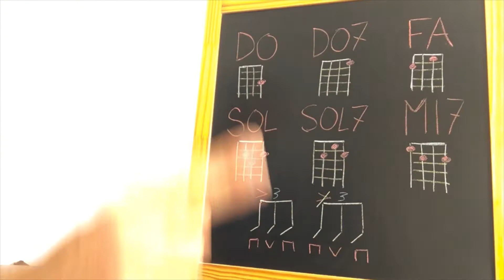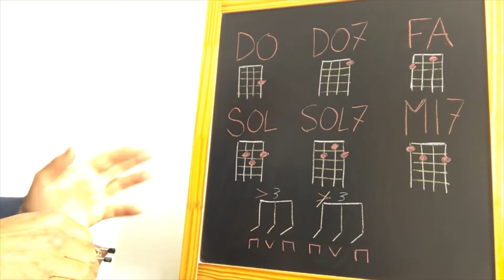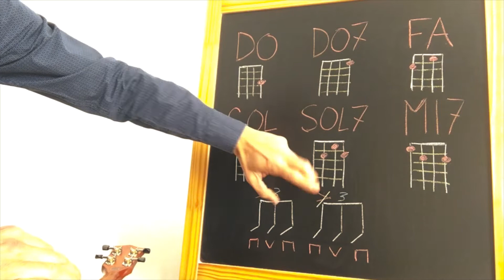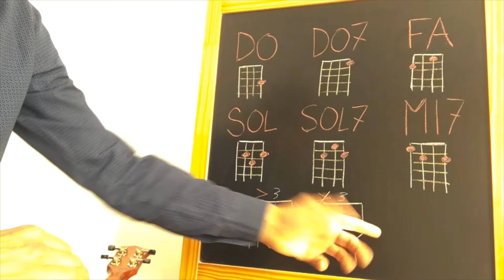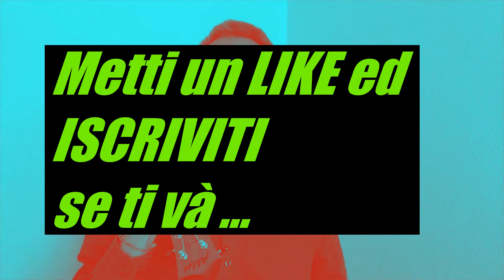The Great Pretender - UKULELE TUTORIAL (ITA) + PDF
PDF gratuito (testo e accordi) - THE GREAT PRETENDER per Ukulele.
Ciao dal vostro UKULELE COACH.
Oggi impariamo un classico, che è stato interpretato da molti artisti, tra i quali: Elvis Presley, Platters e molti anni dopo, da Freddy Mercury.
In questa versione per ukulele, impareremo anche a fare lo Strumming a terzine.
Questi gli accordi che useremo:
DO, DO7, SOL, SOL7, FA e MI7
Lo strumming a terzine che rimane per tutto il brano, dovremo far risaltare le dinamiche.

Scarica qui il PDF gratuito con testo e accordi.

Se vuoi sostenere il canale, i contenuti ed il materiale gratuito che UKULELE COACH mette a disposizione...
Esiste la possibilità di fare una donazione libera.

"Ukulele Coach Academy"
Il gruppo di chi segue le lezioni di questo canale.

STRUMENTO USATO NEL VIDEO:
UKULELE AKLOT "TENORE" 26 pollici
QUI nella versione CONCERTO 23 pollici
QUI nella versione SOPRANO 21 pollici
QUI nella versione UKULELE per MANCINI (solo concerto)
QUI CAPOTASTO MOBILE per trasportare facilemente la tonalità di una canzone